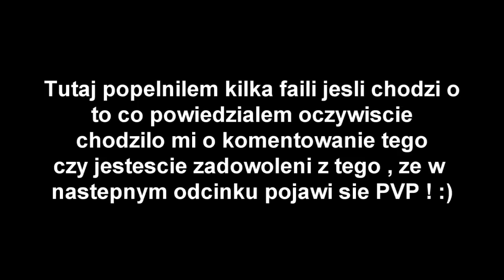Nasza Twierdza S4 - Let's Play Metin2 PL #24 GetMe4Free: Lv up 61-70 , nowa bron , ksiegi klatw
Chcesz byc na biezaco z informacjami ? Kliknij "Lubie to" na moim Facebooku !